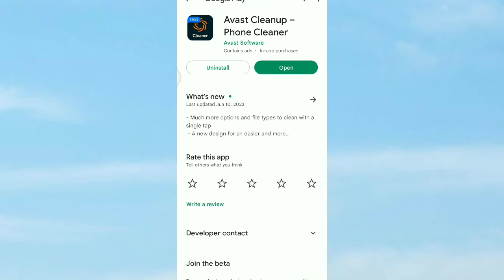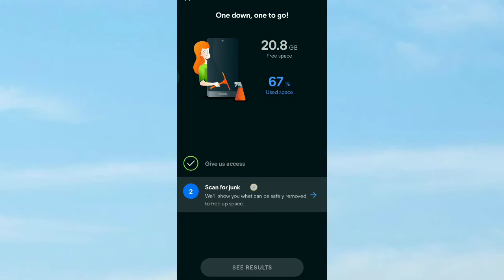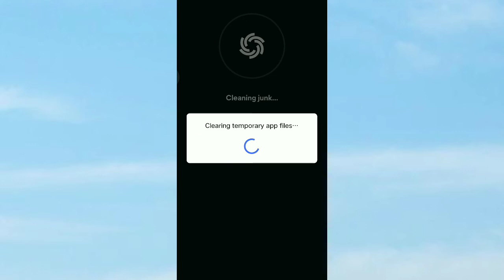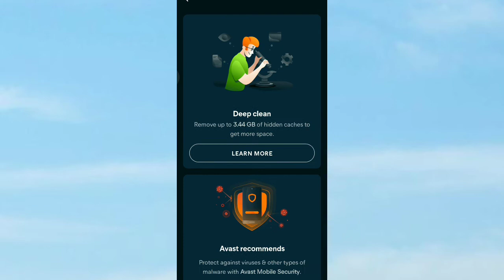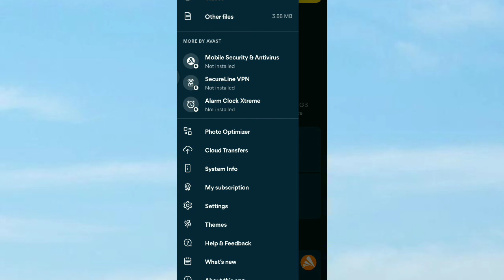How to use Avast cleanup App ।। Avast cleanup App kaise use kare ।। Avast cleanup App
kaise use kare Avast cleanup App ।। Sabse sahi tarika use karne ka Avast cleanup App ।। Yahi hai sahi tarika Avast cleanup App ।। Yahi hai sahi tarika use karne ka Avast cleanup App